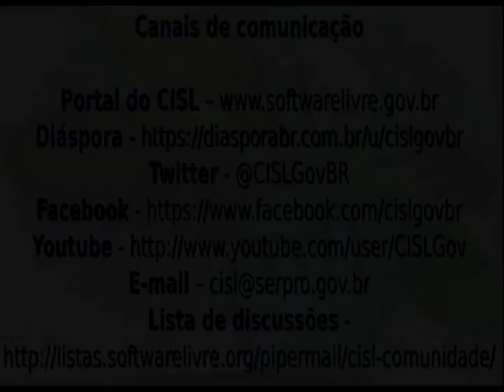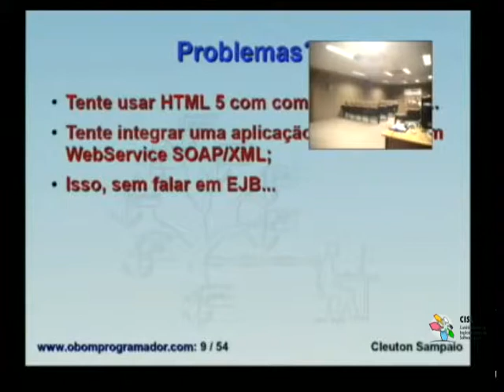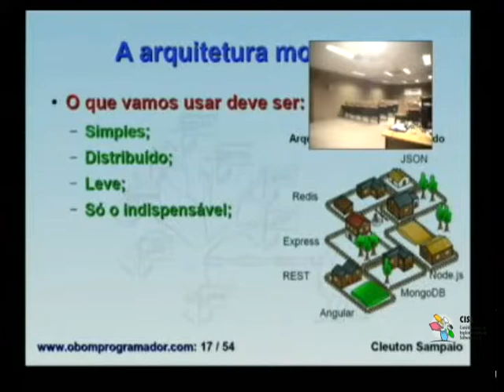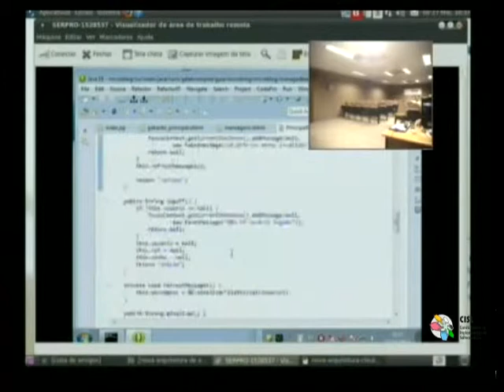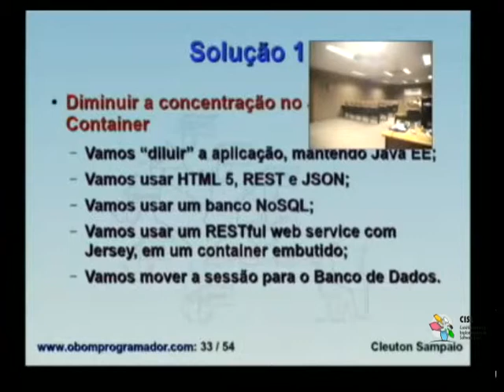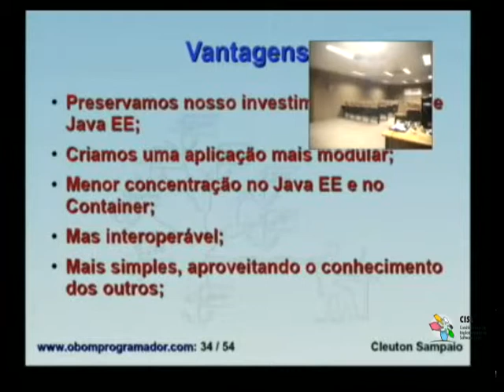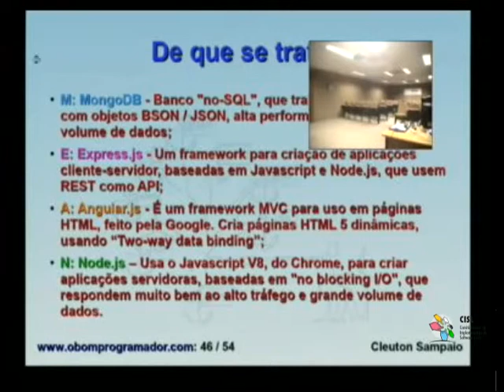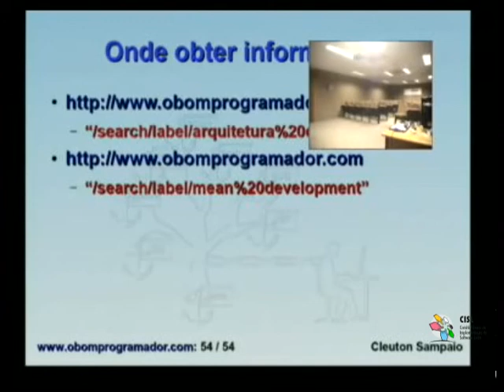Palestra Técnica do CISL: Arquiteturas de software corporativo modernas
Abordagens diferentes para criação de software corporativo, mais diluídas e desacopladas, que podem ser implementadas com software livre, visando aumentar a manutenibilidade, flexibilidade, portabilidade e interoperabilidade dos seus sistemas aplicativos.

Por que usar "concentrações" de frameworks pesados, de alta complexidade acidental, quando só o que precisamos é o básico? A maioria das aplicações corporativas, baseadas em Java EE, usa menos da metade do que os Containers oferecem. E, quanto mais frameworks usamos, maior o risco de obsolescência que corremos, pois o ritmo da evolução dos componentes é muito acelerado. Então, devemos repensar o que usamos e, principalmente, como usamos para desenvolver sistemas aplicativos, aumentando a vida útil do nosso trabalho e o retorno do investimento para nossas empresas.